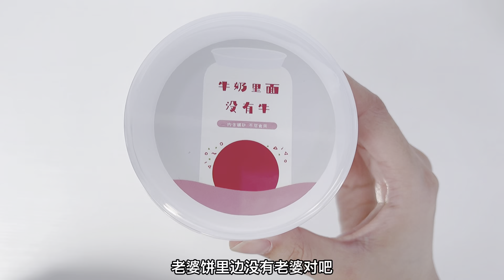老婆饼里没有老婆，你心里没有我【搞事明天玩什么】